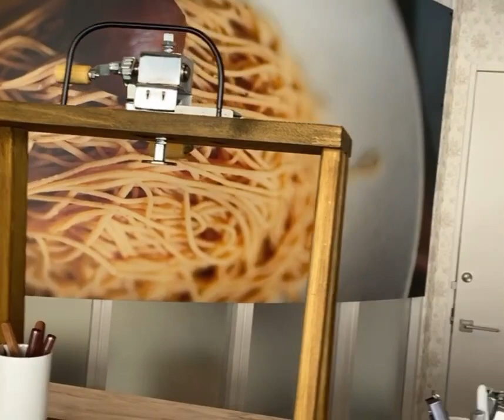生搾りモンブラン専門店 延岡店（宮崎県延岡市愛宕町2-5-1）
生搾りモンブラン専門店　延岡店
住所/ 〒882-0872 宮崎県延岡市愛宕町2-5-1
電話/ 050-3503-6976